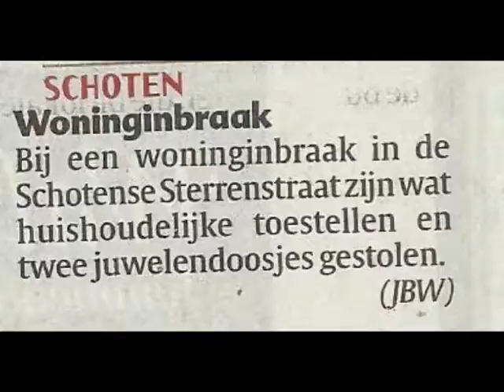Gerda van Heuven tijdens Wak2013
Gerda Van Heuven geeft  meer uitleg over haar werken, tijdens de Week van de Amateurkunsten 2013